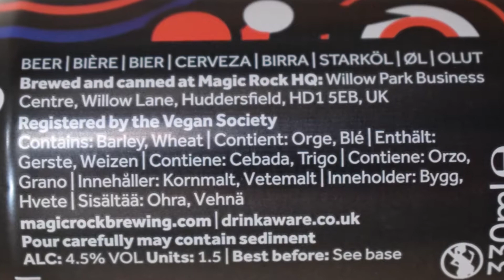Magic Rock Inhaler PL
Ale Degustacja angielskiego Session IPA: Magic Rock Inhaler

Warzone przez: Magic Rock Brewing (Lion Co. - Kirin Holdings)

Inhaler to nasza hybryda pale ale i IPA zaprojektowana w celu zaprezentowania niektórych nowych, mocnych odmian chmielu na świecie, które działają tak dobrze w nowoczesnych piwach typu hop-forward. Jasny słód, trochę słodu kryształowego dla dodatkowego ciała, niska goryczka, a następnie sześć różnych odmian chmielu! Super owocowe, super dojrzałe, super soczyste i super pijalne. Wdychaj to!
Alkohol: 4,5%
KOLOR: jasny
Słody: Crystal T50, Golden Promise, Imperial
CHMIEL: Amarillo, Citra, Equinox, Galaxy, Mosaic, Simcoe